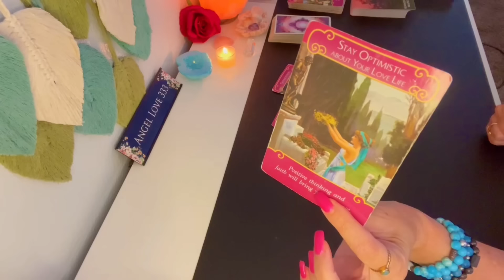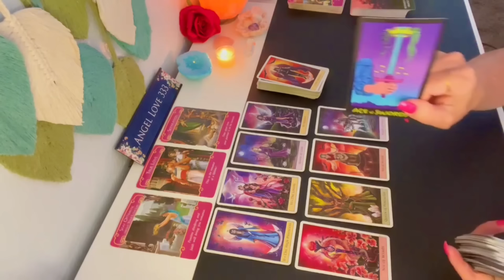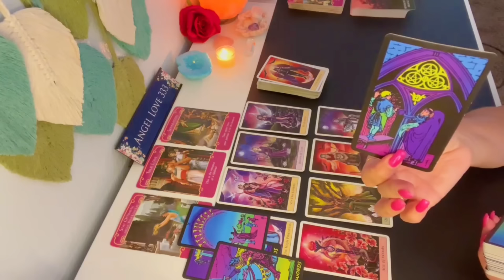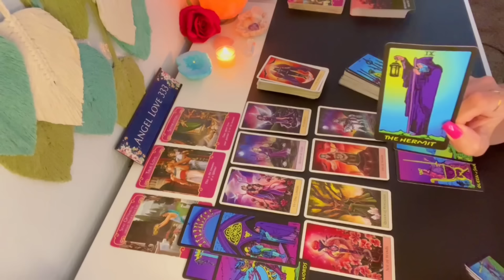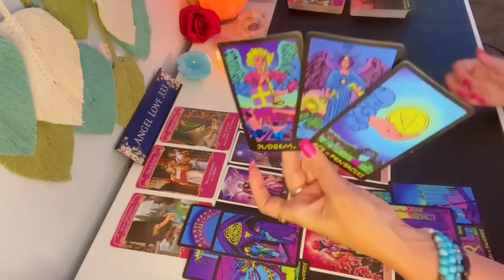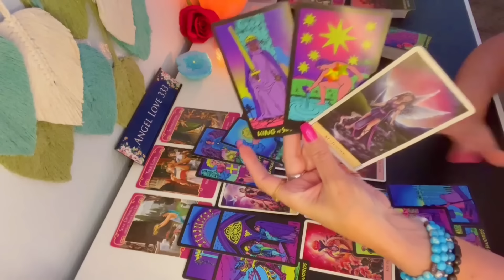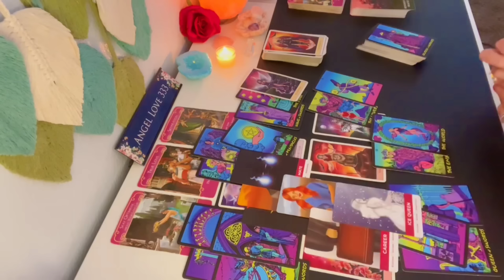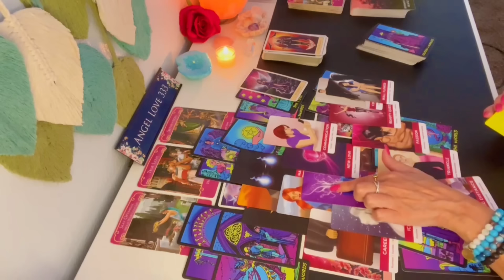❤️ AQUARIUS SWEET JUSTICE! 🫢⚖️ Your TRUE LOVE is SHOWING UP! Aquarius Love Reading Tarot Soulmate